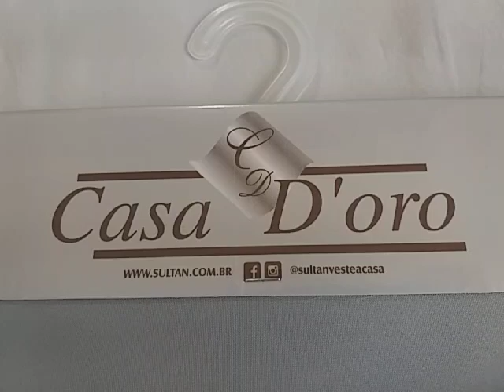Cortina de Tecido Blackout 100% - Casa D´oro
Lançamento - Linha de cortinas com tecido blackout 100% Casa D'Oro Sultan
Tamanhos 3,00x2,50m e 2,20x 1,60m

Representamos a Sultan Indústria e Comércio a quase 30 anos. Atendemos lojistas do ramo de cama, mesa, banho, tapetes, e cortinas. Torne-se nosso cliente logo. Não atendemos varejo.

Principais cidades e regiões atendidas:
Manhuaçu, Caratinga, Vale do Aço, Governador Valadares, Teófilo Otoni, Guanhães, Almenara e Nanuque